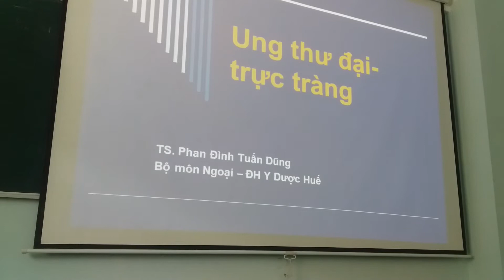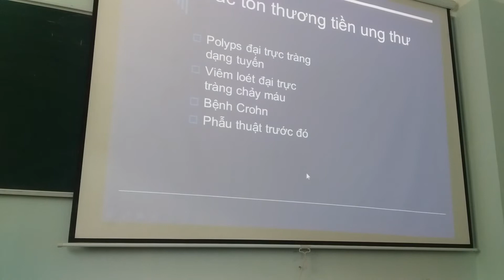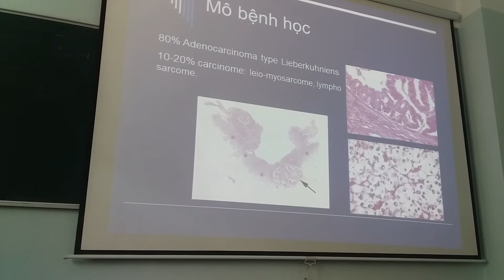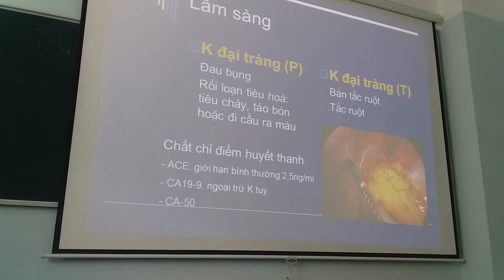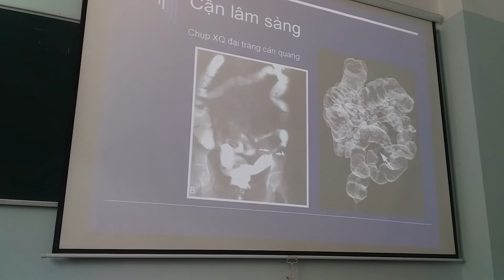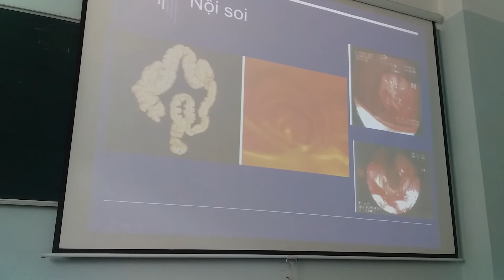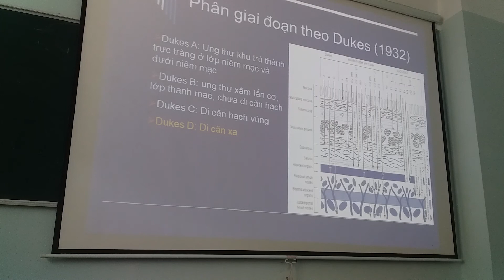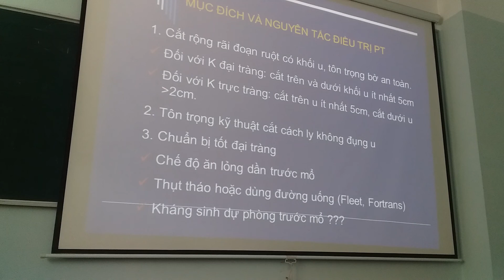K TRỰC TRÀNG